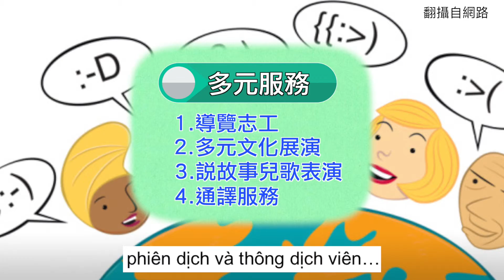新南向政策(越文版)